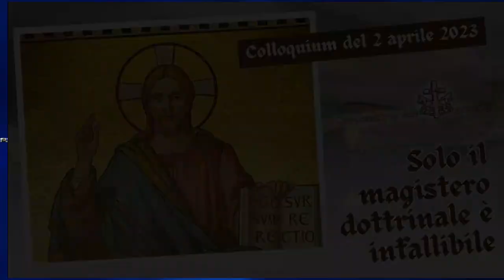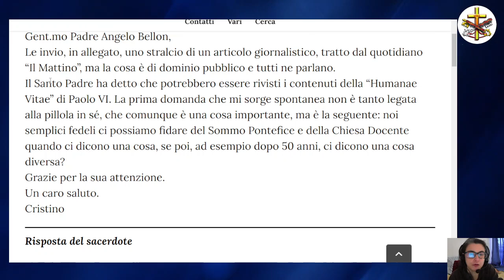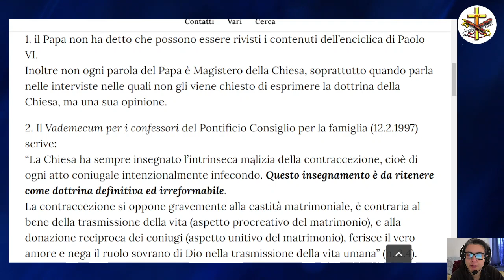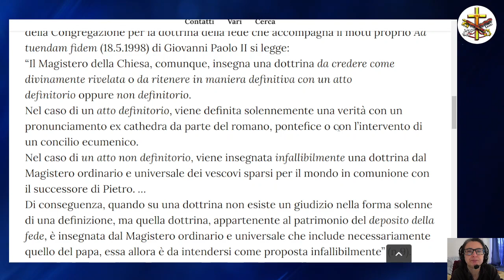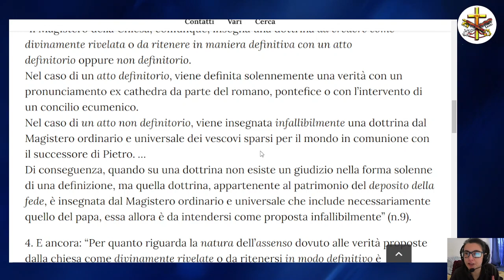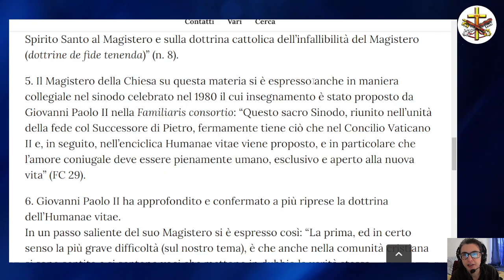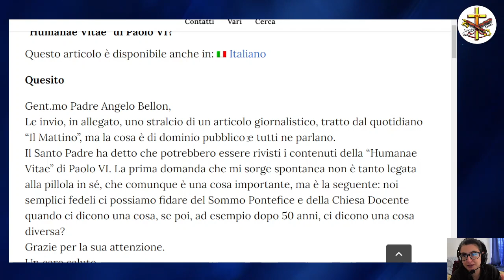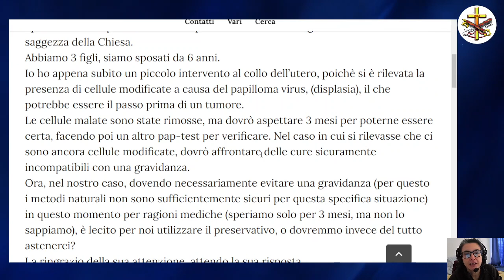Il magistero dottrinale è sempre infallibile (Colloquium)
Anche il magistero ordinario è infallibile? Sì, ma solo quando è dottrinale. Per capire quando il magistero ordinario è dottrinale consigliamo la lettura di questa risposta del padre domenicano Angelo Bellon Infatti, il problema degli ultimi 60 anni, cioè dal Concilio Vaticano II, consiste nell'aver voluto un nuovo tipo di magistero, non dottrinale (quindi non definitorio), ma meramente pastorale (benché abbiamo poco di pastorale nel senso cattolico), che cerca di ripensare, senza negarlo ufficialmente, il Depositum Fidei a seconda della situazione personale del battezzato. Ne ha parlato anche P. Serafino Lanzetta in una sua catechesi del lunedì Per questo il magistero di papa Francesco è così ambiguo ed equivoco: non vuole definire, ma aprire processi pastorali che adeguino la verità evangelica alla vita del fedele e non viceversa, come invece dovrebbe, anzi deve essere. Al riguardo, ricordiamo la testimonianza di Massimiliano
Per approfondire, suggeriamo inoltre queste risposte di P. Bellon, che sono veramente pastorali in quanto pienamente dottrinali:
-La Comunione non è il cibo per coloro che sono morti alla vita di grazia